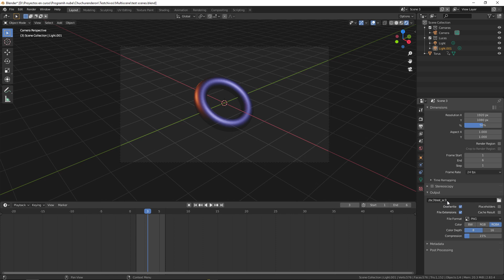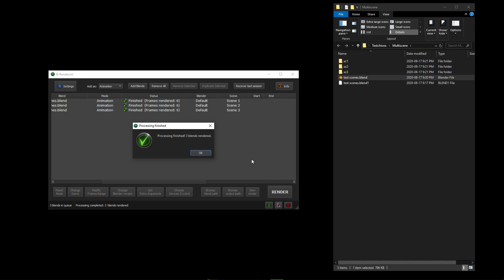Batch rendering Blender scenes made easy with B-renderon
B-renderon is a render manager for Blender.